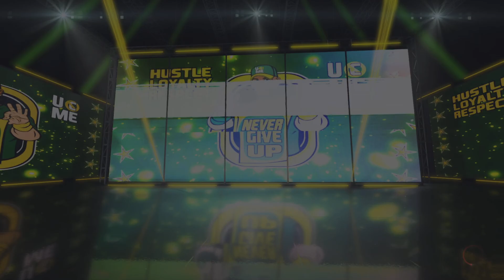WWE 2K23_ download brian cage two try to beat fury 5 way and elimination chamber for tna heavy